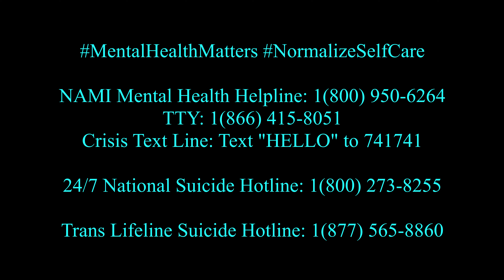Peptalks S01E01 feat. Mike v. Shaw from NBC's Dick Wolf tv show Chicago Med. Infomercial Parody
A parody of an infomercial for an made-up service sold as a way to help the user cope with Covid quarantine, featuring a single actor, with a surprise ending, and providing a mental health awareness message.

PEPTALKS Season 01 Episode 01 featuring Mike v. Shaw from the NBC Dick Wolf tv show Chicago Med.

Depression and anxiety has increased for many people in many ways during quarantine. Covid shut down the film industry, along with many other industries, and I missed working.

We wanted to challenge ourselves to create something that could be filmed outside following all of the safety guidelines. Creating always helps me to be able to laugh at myself, feel free to laugh along with us.

Huge thanks to Mike, Elan, Mendy for being my Covid safe production team and for all of the editing! Thanks to Brandon Jones, Michelle, Justin, and Savanna!

Destigmatize mental health, normalize self care. Be kind to yourself and others.
Open captions are provided because inclusive design is beneficial to all audiences.